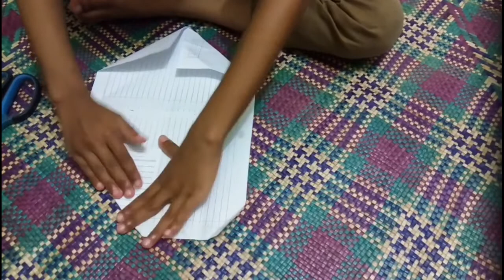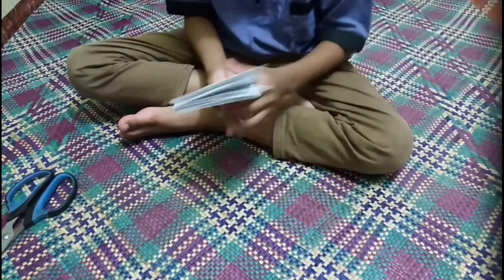cara membuat topeng dari kertas, origami